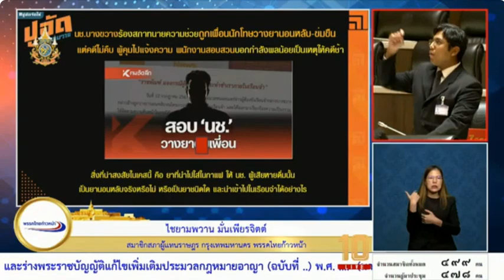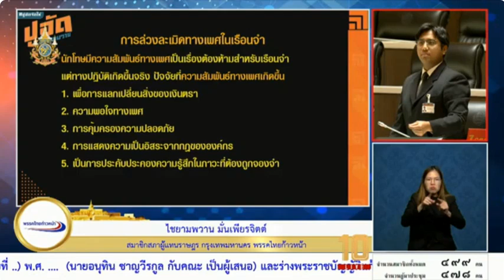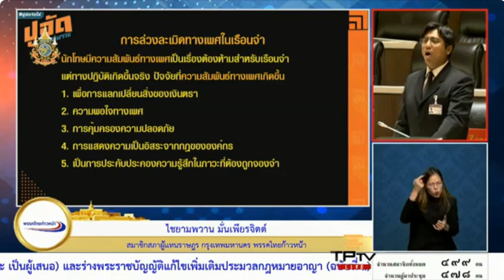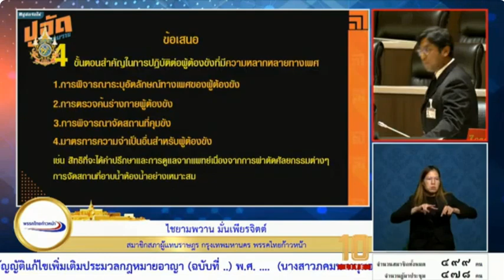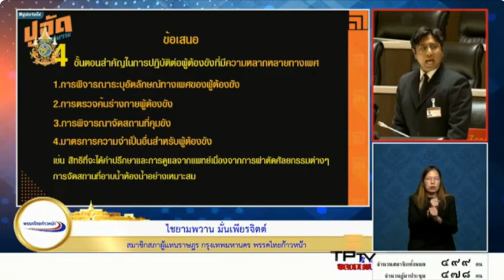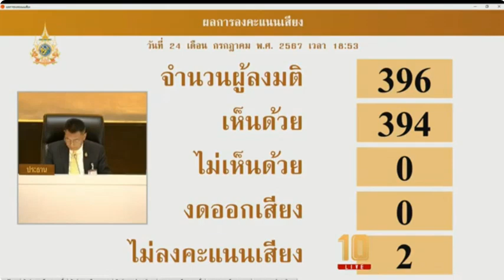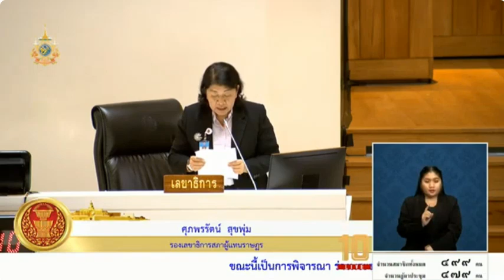EP2 รวมการอภิปราย ร่างพระราชบัญญัติแก้ไขเพิ่มเติม กฎหมายอาญา(ฉบับที่)พ.ศ..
🔴ร่างพระราชบัญญัติ แก้ไขเพิ่มเติมประมวลกฎหมายอาญา (ฉบับที่..)พ.ศ

🔴อภิปรายในการประ
ชุมสภาผู้แทนราษฎรชุดที่26 ปีที่ 2 ครั้งที่ 7 (สมัยสามัญประจำปีครั้งที่หนึ่ง)
วัน พุธ ที่ 24 กรกฎาคม พ.ศ.2567

1)ร่างพระราชบัญญัติ แก้ไขเพิ่มเติมประมวลกฎหมายอาญา (ฉบับที่..)พ.ศ..
🔴นายอนุทิน ชาญวีรกูล  พรรคภูมิใจไทย รัฐมนตรีว่าการกระทรวงมหาดไทย และคณะเป็นผู้เสนอ..

2)ร่าง พระราชบัญญัติแก้ไขเพิ่มเติม ประมวลกฎหมายอาญา (ฉบับที่..)พ.ศ..
🔴 นางสาวภคมน หนุนอนันต์ สมาชิกสภาผู้แบบบัญชีรายชื่อ พรรคก้าวไกล และคณะ เป็นผู้เสนอ..

สภาผู้แทนราษฎรชุดที่ 26
@แบ่งปันธรรม